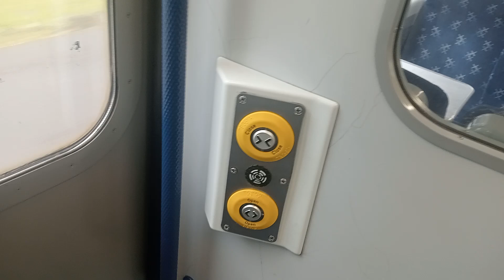Walkie talkie: The SNP's chuffing massive secret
The non peak all day fares have come to an end with no warnings